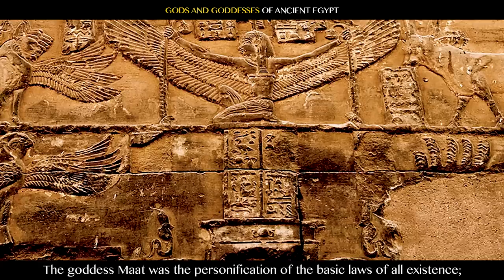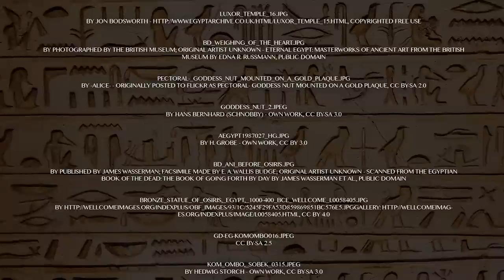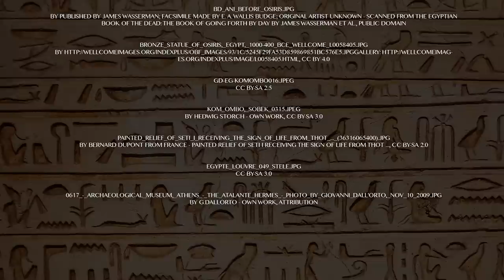Gods and Goddesses of Ancient Egypt: From our Egyptian Museum to you!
A Rosicrucian Egyptian Museum Educational Guide

From Amun to Thoth, discover the pantheon of Ancient Egypt in this overview from the Rosicrucian Egyptian Museum.